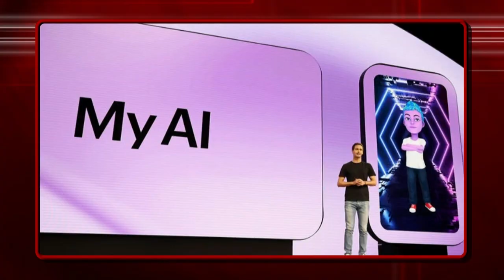BASH Insight - April 2023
Insight is Boyertown Area Senior High School's student produced discussion show. This episode was recorded on April 26, 2023. Opinions expressed are that of the students and are not necessarily representative of the opinions of BASH-TV or the Boyertown Area School District.